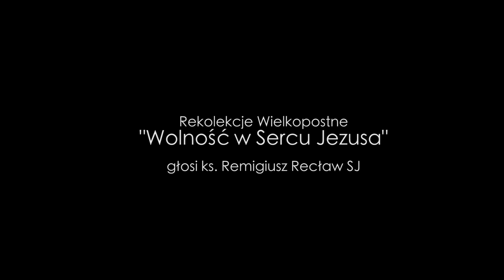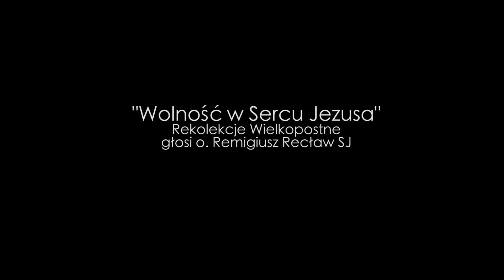Internetowe Rekolekcje Wielkopostne 2017 - odc. 5 " Rytualizm"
Zapraszamy na piąty odcinek rekolekcji. Dziś będziemy mówić o modlitwie. Szczególnie o rytualiźmie modlitwy, który dotyczy zarówno wierzących jak i niewierzących. O co chodzi? Posłuchajcie!